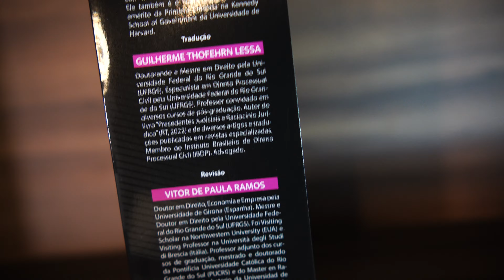A Prova e Todo o Resto (2024)